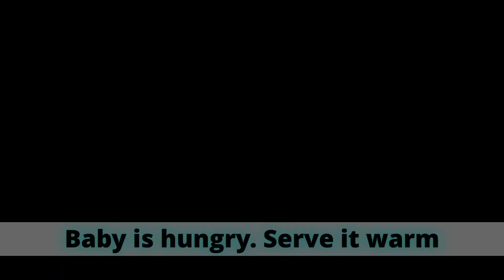Battered lentil rice | मूंग दाल खिचड़ी | Moong dal Khichdi | मूग डाळ खिचडी | Baby food | 6 Month +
Babies love the rice and lentil batter. Ideal food for 6 month + babies. Quick to make, easy on stomach and delicious.

Babies want more.

Note: Please wash any baby food grains atleast 3 times. Most of them are polished using cheap oils like Palm oil which is not good for babies